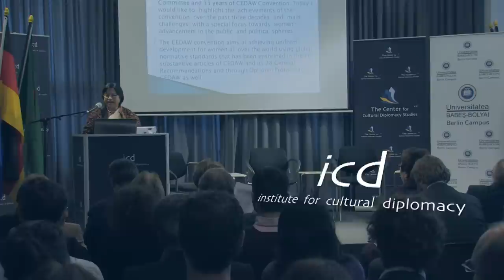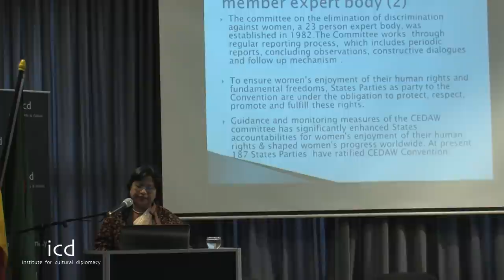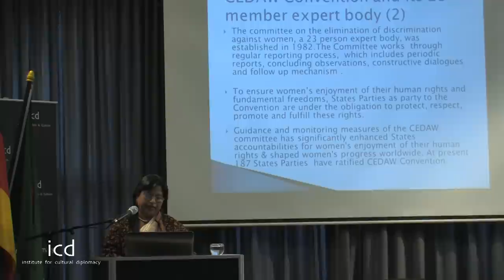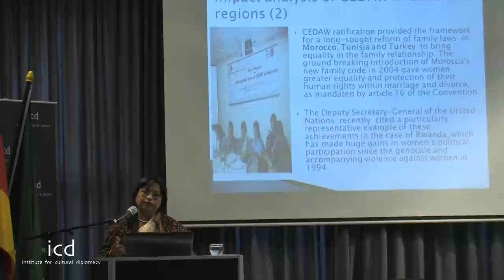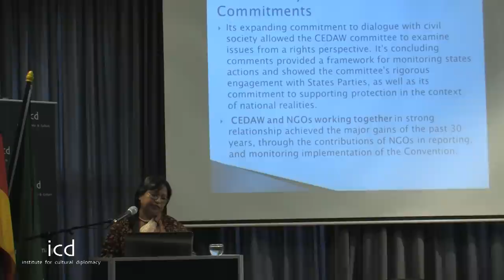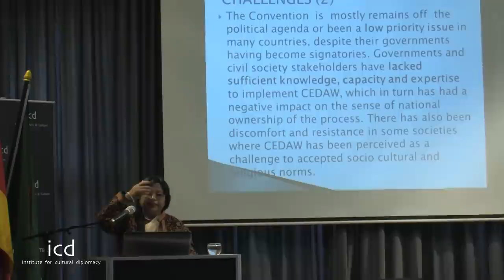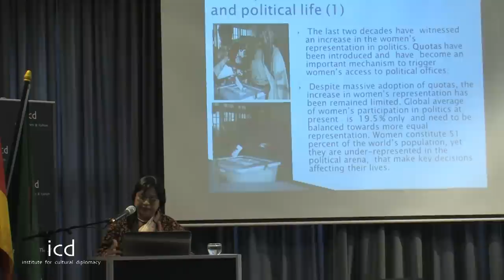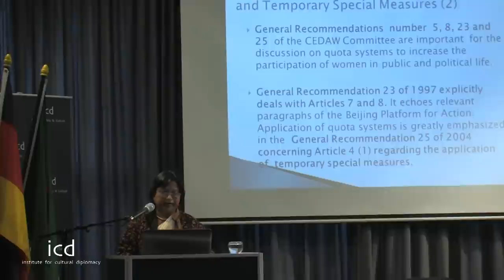Ferdous Ara Begum, Gender Issues Specialist, Former Member of UN CEDAW Committee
"CEDAW Convention after 30 Years: Challenges & Achievements towards Advancement of Women in the Public and political Spheres"

A Lecture by Ferdous Ara Begum, Gender Issues Specialist, Former Member of UN CEDAW Committee, Former Director General, Bangladesh Television